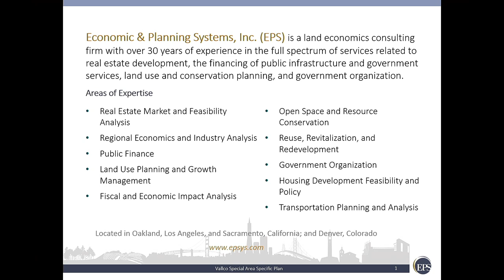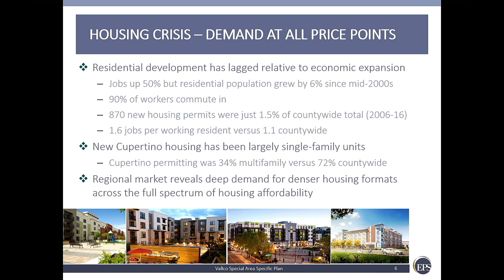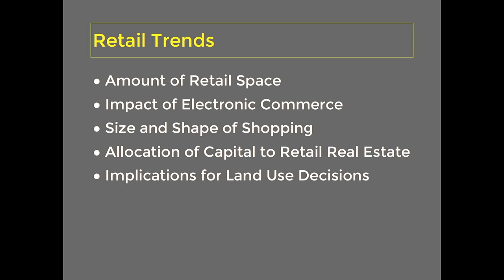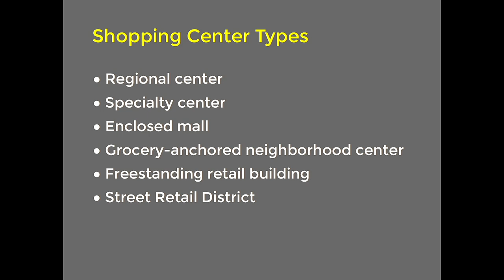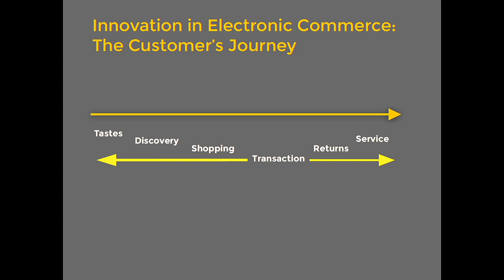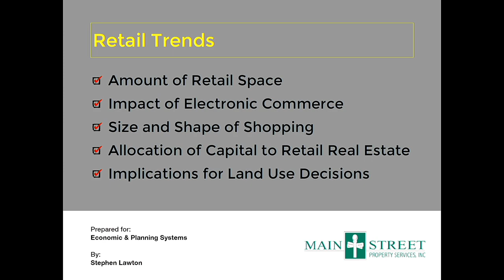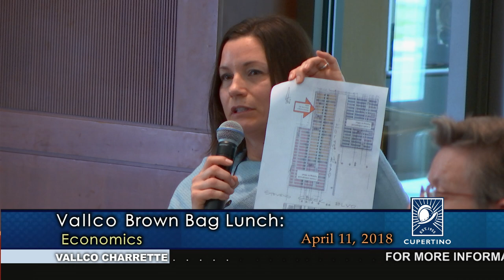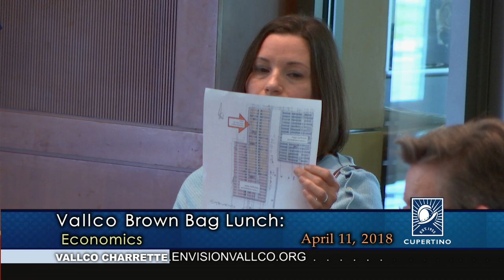Vallco Charrette Brown Bag Presentation: Economics - April 11, 2018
The April 2018 charrette is the first of two design charrettes for the Vallco project. It is a multi-day opportunity for the Cupertino Community to collaborate with a multi-disciplinary team to craft a vision for the Vallco Special Area. This second Brown Bag Lunch Presentation was recorded April 11, 2018 at the Cupertino Community Hall. It focuses on economics and retail. (1 hr. 50 min.)